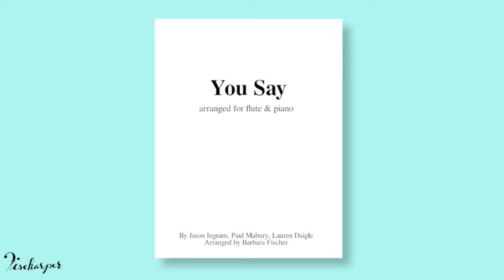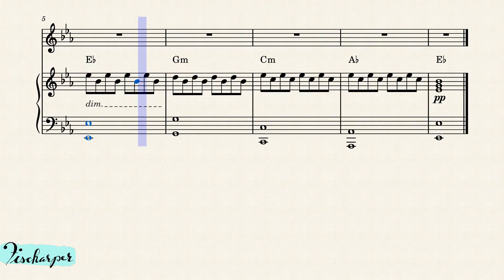You Say - flute & piano sheet music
Lauren Daigle's "You Say" from her "Look Up Child" album arranged for flute & piano.

🏠 Stay Home...& listen to harp improv [album]

Going shopping?

🎶 Sheet music made using MuseScore
📽 Sheet music video rendered with MuseScore.org & edited with Kdenlive